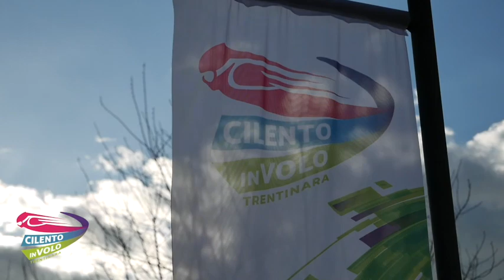12 ronan e marika 10 07 22 ny